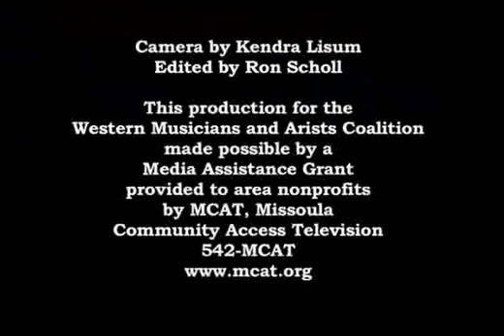MCPS Spring Concerts 2012 #2 Missoula Youth Symphony